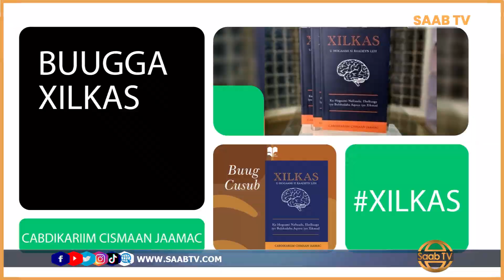Muxuu Cabdiraxmaan Aar ka yidhi Buugga XILKAS